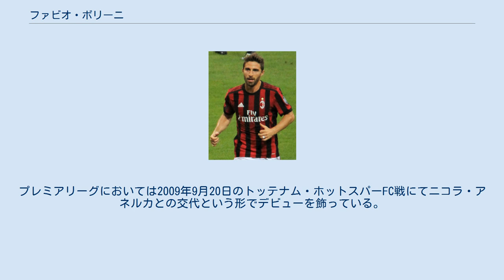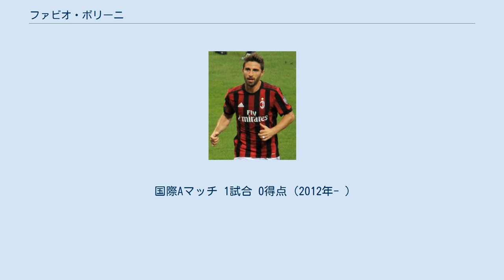ファビオ・ボリーニ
ファビオ・ボリーニ（Fabio Borini, 1991年3月29日 - ）は、イタリア・ベンティヴォーリオ出身の同国代表サッカー選手。
ファティ・カラギュムリュクSK所属。
ポジションはFW（左ウィング、センターフォワード）。
 父親の影響もあって幼い頃からボローニャFCのサポーターとして育った。
9歳であった2001年にそのユースチームの一員となる。
 やがてイタリアを訪れていたチェルシーFCのスカウトの目に止まり、2007年に16歳で同クラブのユースチームへと加わる。
そして、2008-09シーズンにはリザーブチームのスタメンの座を勝ち取り、ストライカーとして10得点を挙げる。
 FAユースカップ・マンチェスター・ユナイテッドFC戦でもゴールを決めてカルロ・アンチェロッティ監督の評価を得ると、次のシーズンからトップチームのベンチにしばしば入るようになる。
プレミアリーグにおいては2009年9月20日のトッテナム・ホットスパーFC戦にてニコラ・アネルカとの交代という形でデビューを飾っている。
2010-11シーズン後半戦はスウォンジー・シティAFCにレンタル移籍し、12試合に出場して6得点を挙げた。
 2011年7月1日、フリートランスファーでパルマFCへ完全移籍した。
8月31日にASローマへレンタル移籍。
2012年1月24日付でパルマとローマの共同保有となった。
 2011-12シーズンはリーグ戦24試合に出場して9ゴールを挙げる活躍を見せ、シーズン終了後にローマに完全移籍したが、2012年7月13日にチェルシーユースとスウォンジーの恩師であるブレンダン・ロジャーズが監督に就任したリヴァプールFCに移籍した。
 しかし、怪我の影響で活躍できず、2013年9月1日、サンダーランドAFCにレンタル移籍が決定。
 2017年6月30日、ACミランへ買取義務付きのレンタル移籍が決定。
買い取り移籍金は600万ユーロ。
翌年には完全移籍へ移行した。
 2020年1月14日、エラス・ヴェローナFCへ移籍した。
契約期間は2020年6月30日まで。
リーグ戦16試合出場3ゴールを記録。
シーズン終了に伴い契約満了となった。
 2021年1月よりトルコのファティ・カラギュムリュクSKに加入。
同胞のエミリアーノ・ヴィヴィアーノやミラン時代のチームメイトであるルーカス・ビリアと昇格組のクラブで再会した。
 世代別代表として2010年UEFA U-19欧州選手権に出場した。
2012年2月29日のアメリカとの親善試合に途中出場しA代表デビューを果たした。
また、クラブでの活躍が評価されてUEFA EURO 2012のメンバーにも選ばれている。